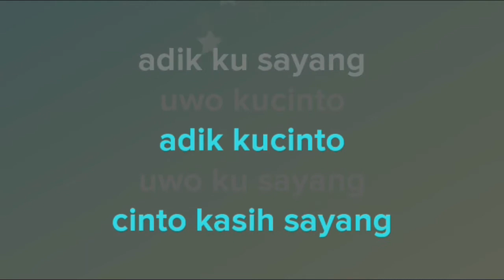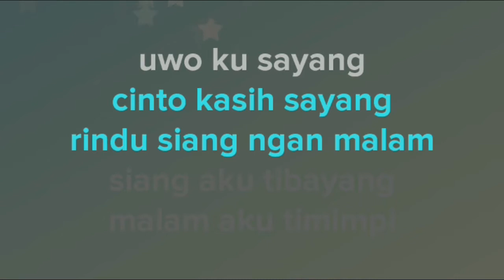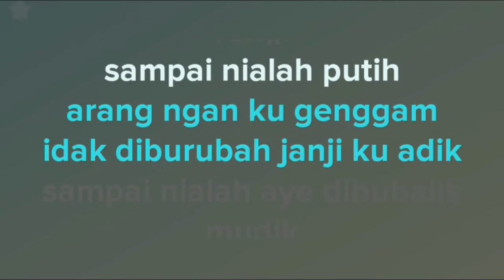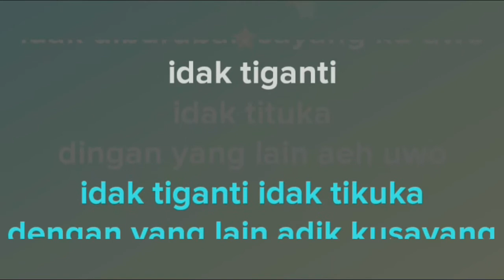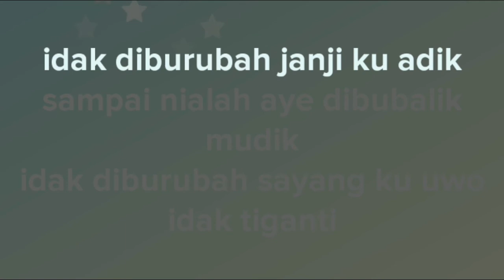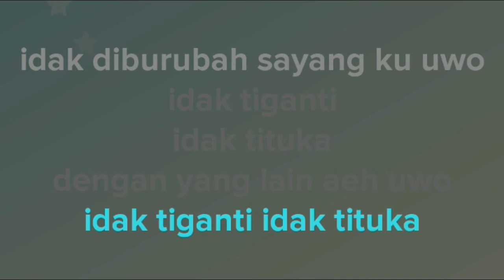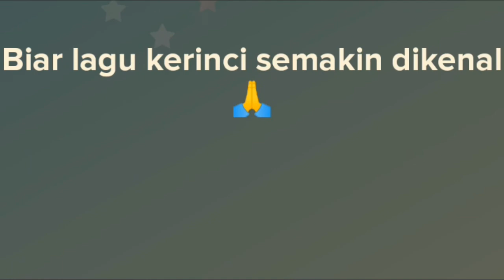#64 KERINCI BUMUDO KARAOKE